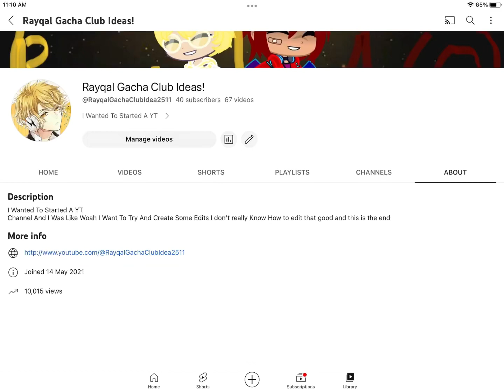Hitting 10,015 Views!😱😱😱😱😱😱😱😱😱😱😱😱😱😱